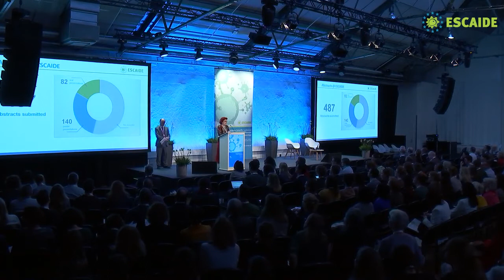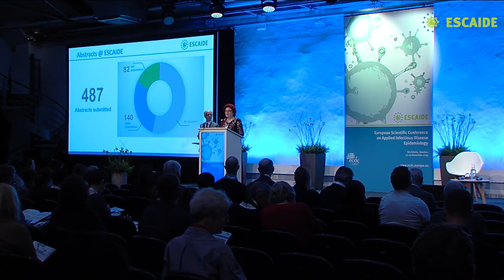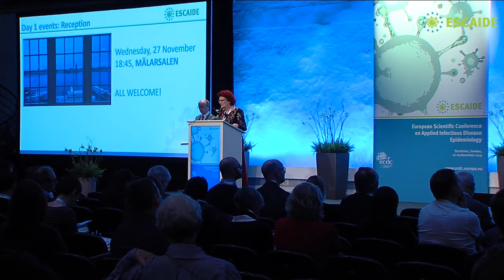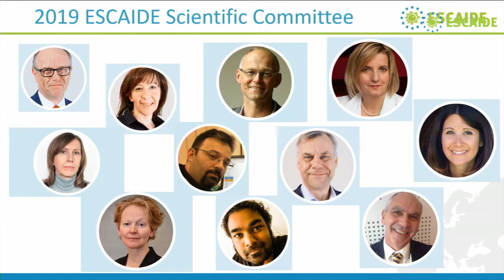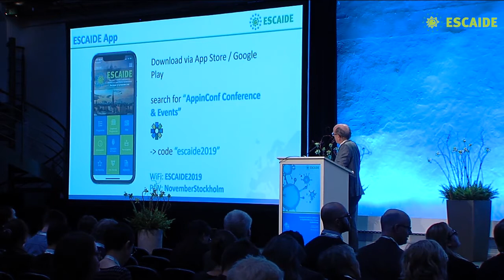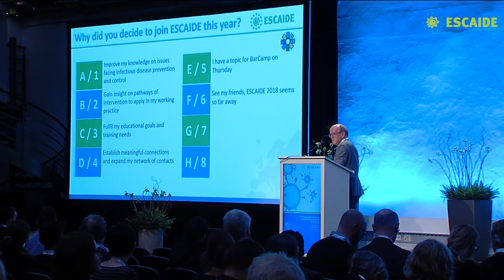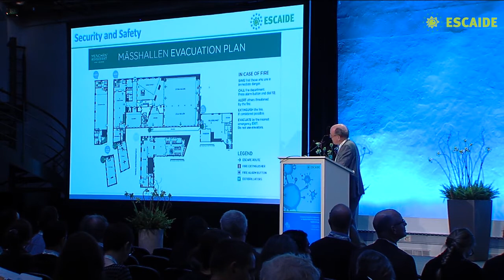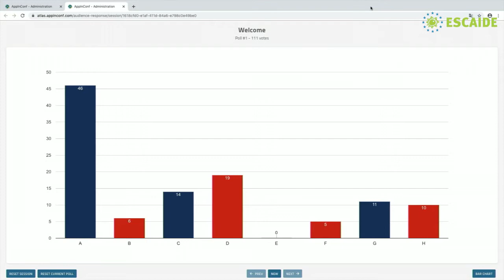ESCAIDE 2019 opening speeches | Andrea Ammon & Mike Catchpole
Dr Andrea Ammon (European Centre for Disease Prevention and Control Director) and Prof. Mike Catchpole (ECDC Chief Scientist) open the first day of ESCAIDE2019.

Learn more about ESCAIDE: escaide.eu